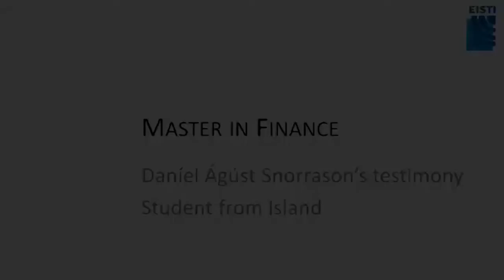Daniel Snorrason's testimony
Daniel is a student from Island. He came to France for the national Master in Quantitative Finance and Risk Management at the Eisti.